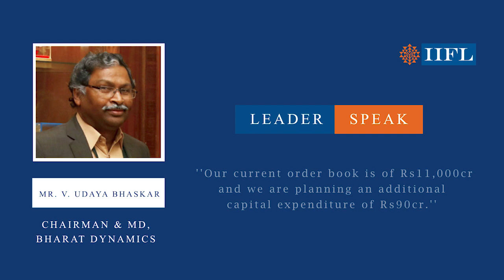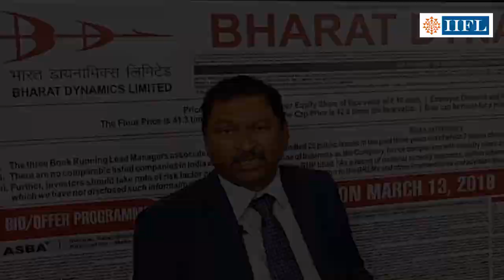BHARAT DYNAMICS IPO - Should you invest? | IIFL Securitues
Bharat Dynamics IPO will open for subscription from March 13-15, 2018. In an exclusive interaction with IIFL, company's Chairman, Mr. V Uday Bhaskar spoke about the issue and future plans.

Few details related to the IPO:
1. Bharat Dynamics IPO will open for subscription from March 13-15, 2018
2. IPO Size Rs.960 Cr.
3. Price Band fixed at Rs. 413-428/share
4. Current Order Book - Rs. 11,000 Cr
5. Engaged in the Defence Sectors
6. Setting up 2 more manufacturing plants

if you want to know more about the markets.

Open a demat and trading account online with IIFL at zero account opening charges and zero demat AMC for 1 year and start trading

1. Common Mistakes Made while Trading Online by First Time Traders
2. Demat Account Aims and Objectives
3. How Does Demat Account Work
4. Demat Account Opening Charges
5. How to Open Demat Account